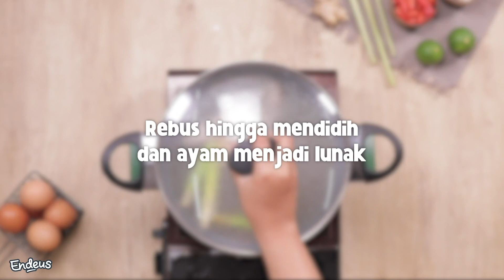4 SAJIAN POPULER SURABAYA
4 Sajian Populer Surabaya

Menyambut Hari Pahlawan 10 November ini, yuk kita bikin sajian-sajian populer dari kota Surabaya! Ada apa aja ya?

Resep-resepnya antara lain:
1. Rawon
2. Soto Lamongan
3. Sate Klopo
4. Kacang Kuah